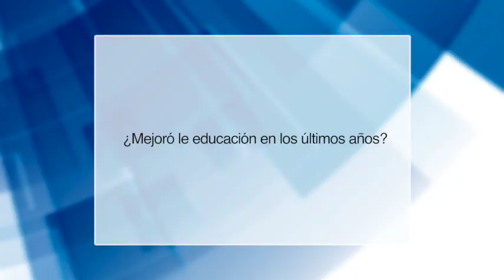Experimentado maestro gironense opina sobre el Día del Maestro y la Educación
El próximo viernes 13 de abril se conmemora en Ecuador el Día del Maestro, con este motivo visitamos al coordinador de la Red de Maestros del cantón Girón, el profesor Jorge Torres, quien tiene 38 años de labor docente, 31 de ellos en la escuela Abraham Barsallo, el nos cometa su sentir como maestro y cómo le ve la situación actual de educación.